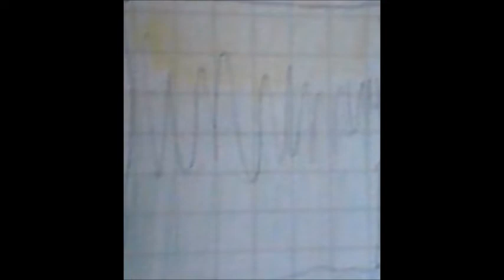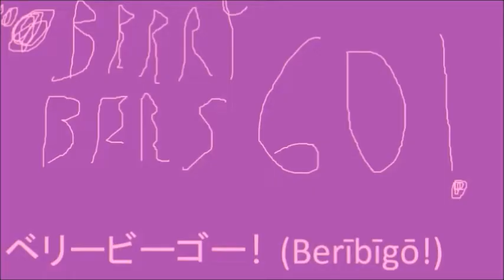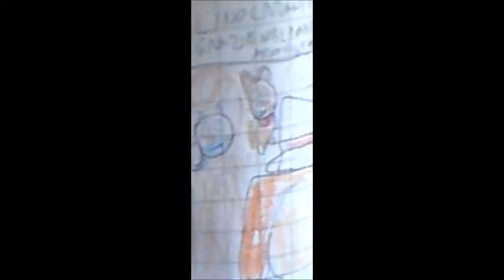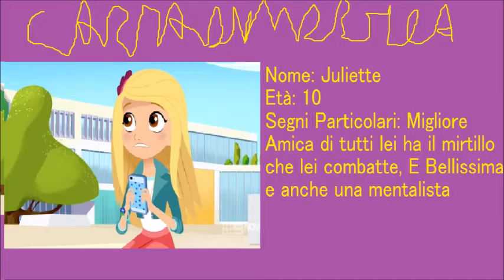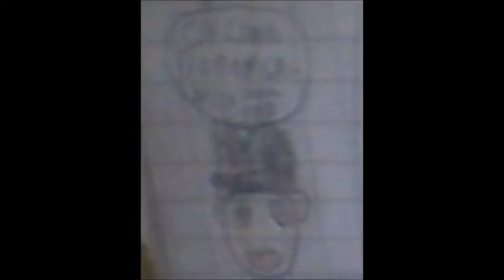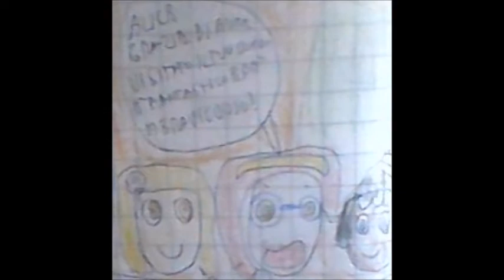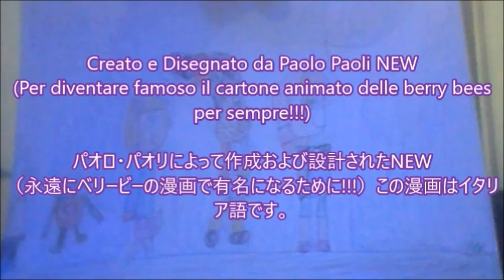Berry Bees Go! ベリービーが行く！ Episodio 8 Bobby Nel Paese Delle Meraviglie Parte 2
Alice (Degli anni 2020 Alice & Lewis) Incontra la vera vecchia Alice (Del Vecchio Cartone Animato Alice Nel Paese Delle Meraviglie) La zietta anni 80 è Tornata mentre la nipotina e i suoi amici dando alla fuga dei Greenthburg e c'e un Ospite e chi sa chi è?
Seguici anche su Facebook E Twitter Prossimamente su Telegramm